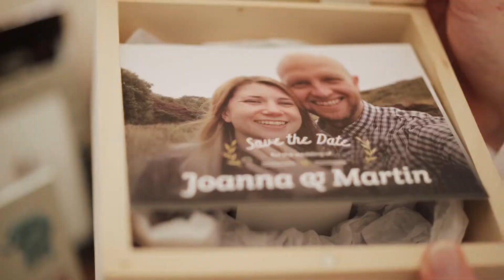Wasing Park Wedding | Berkshire Wedding Video | Bloomsbury Films ®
Highlights of a wedding video filmed at All Nations Christian Centre & Wasing Park, Berkshire | WE WELCOME YOUR COMMENTS!